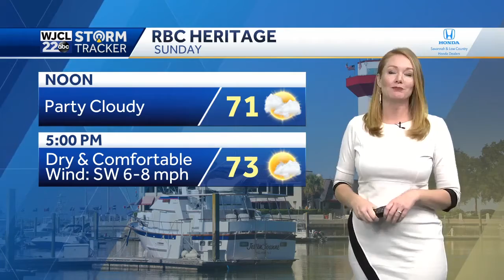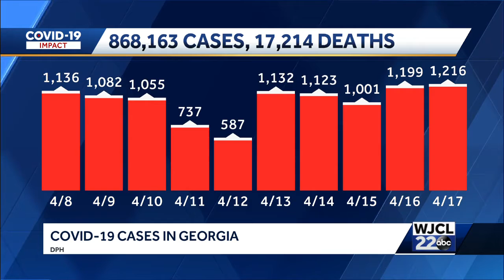Sunday 4/18 A-block